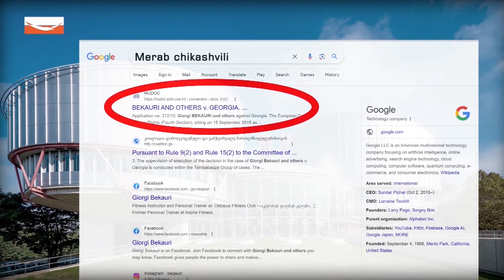"ვის ვიწყალებთ?!" - დოკუმენტური ფილმი მიხეილ სააკაშვილზე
ფილმი მოზადებულია სტუდია "სოლიდარობის" მიერ